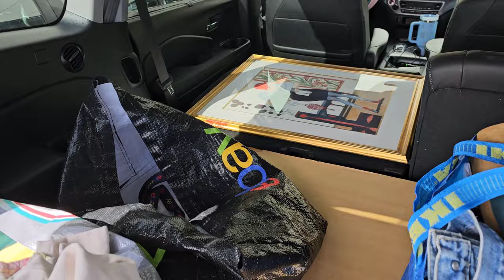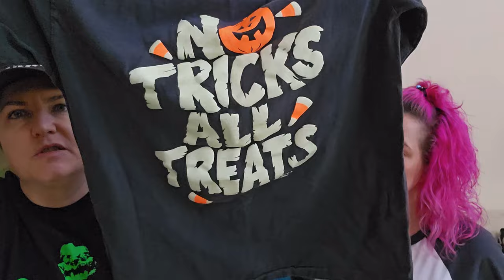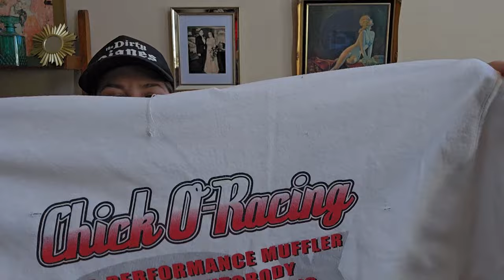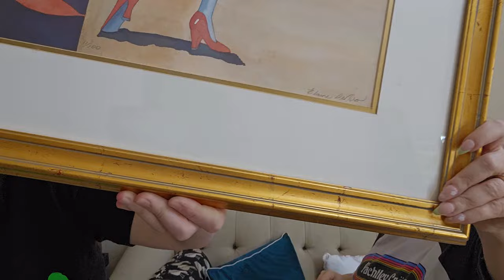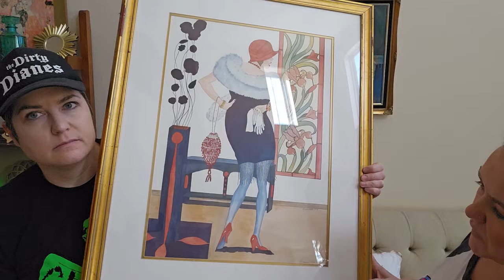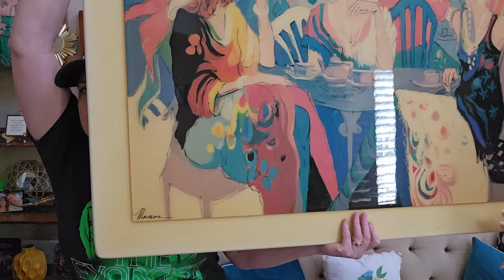We Had No Idea What We Had!! Thrift With Us Haul Ep 91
We show you what we found over the last week!

Amazon storefront with products we use (commissions earned):

Vikki's eBay store:

Katy's eBay store, A Boutique For Him:

Katy's Etsy shop, A Boutique For Him:

Vikki's Etsy shop, LVPinkPeacock: